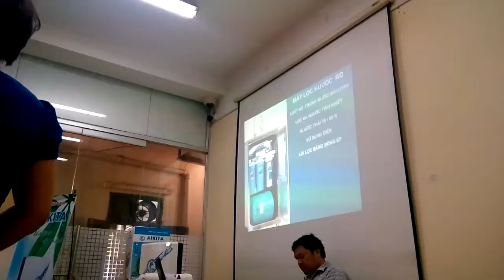TƯ DUY LÀM GIÀU chia sẻ kiến thức,kỹ năng,kinh nghiệm trong hội nghị Máy lọc nước 2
Chương trình giới thiệu
Để nguồn nước trong nhà, công ty sạch hơn, bạn nghĩ mình cần mua một chiếc máy lọc nước, chọn mẫu nào tốt? Tham khảo vài gợi ý  chia sẻ trong nội dung bên dưới để chọn mua nhanh hơn nhé. Chương trình triển khai hệ thống đại lý máy lọc nước của công ty công nghệ Thiên Thanh